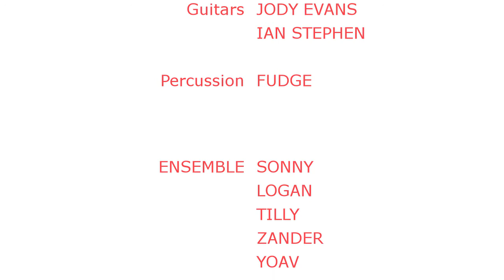“Know Who You Are” by Pueblo - Ian Stephen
by Pueblo

Guitars :  Jody Evans/Ian Stephen

Percussion: Fudge

ENSEMBLE:
Sonny : Logan : Tilly : Zander : Yoav

SPECIAL THANKS TO:
Event organisers: Anthea : Fudge : Jody : Alex

BIG THANK YOU TO:
Claire/Genevieve/ Beth and Martha the Dog:

Written & Produced : Ian Stephen

Arrangment : Ian/Jody/Fudge

Sound : “Jeepy”

Filmed & Edited : Adam Steele